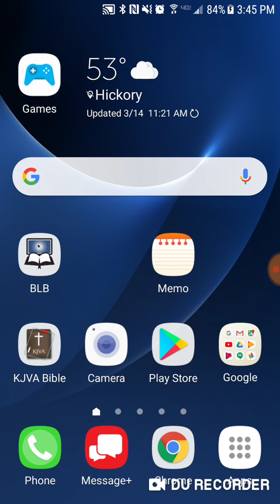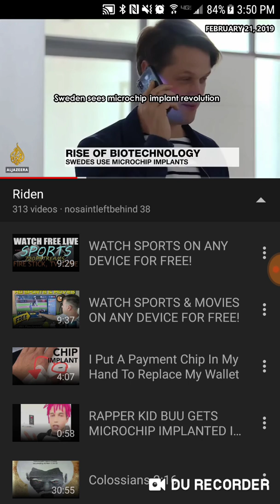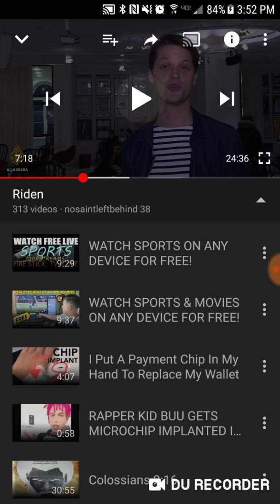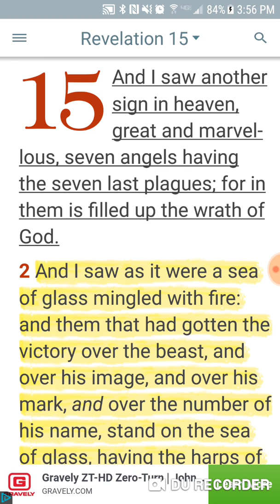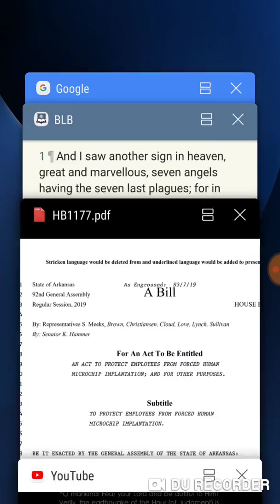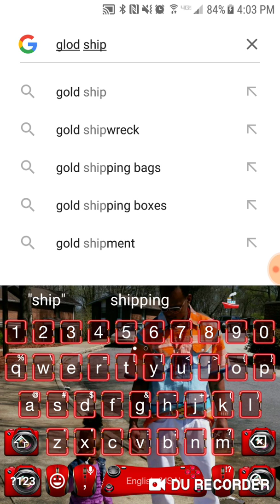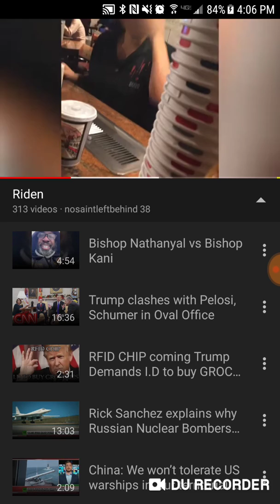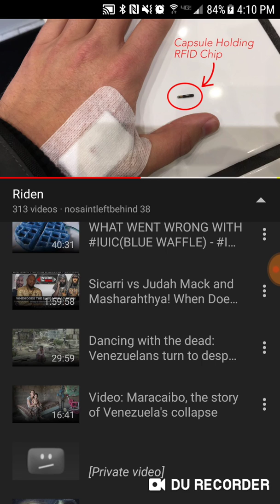The Mark Of The Beast( RFID Chip) Up Date!!! 3-14-19